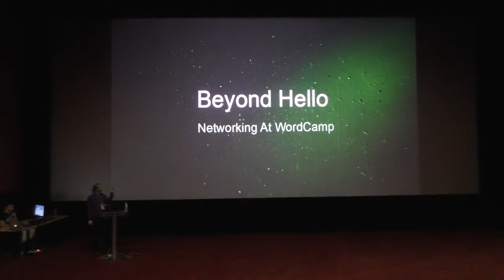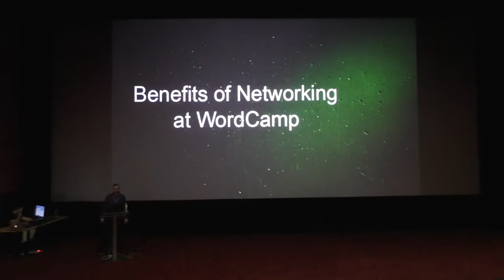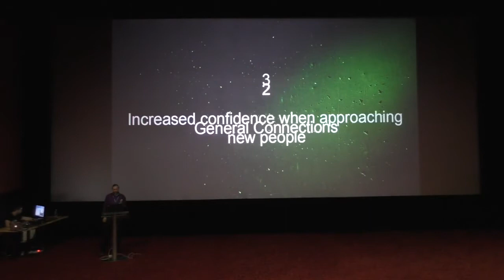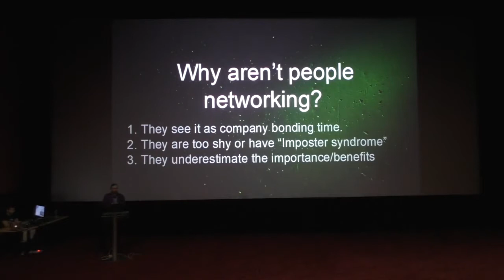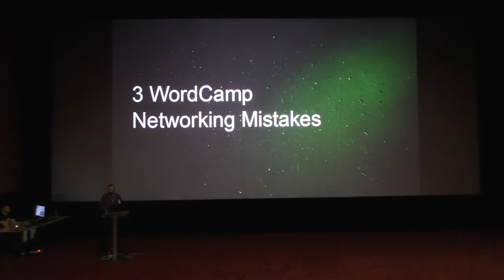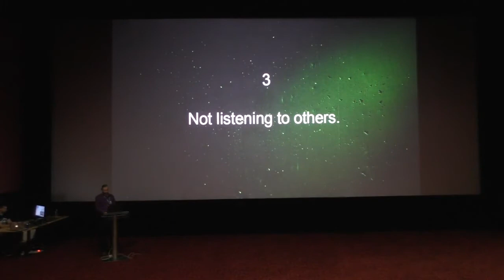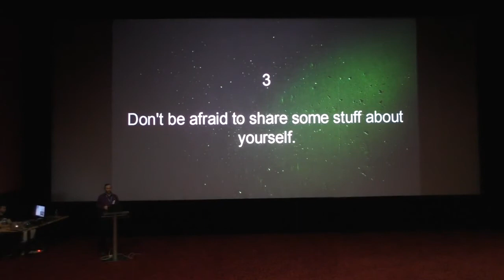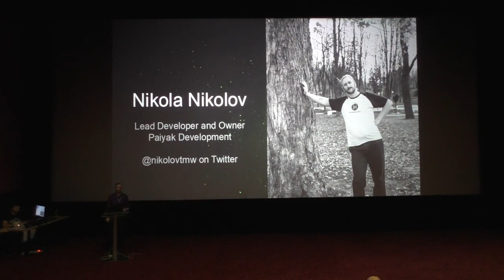Nikola Nikolov: Beyond Hello - Networking At WordCamp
WordCamps can be an excellent place to get to know other WordPress professionals. However, many attendees stick to their own groups, attend lectures, and leave without cashing in on perhaps the most valuable part of WordCamps: networking. This lecture will explore some of the common reasons why attendees fail to form lasting connections. It will give some tips for more productive networking, and hopefully inspire deeper, more authentic networking at this WordCamp and beyond.